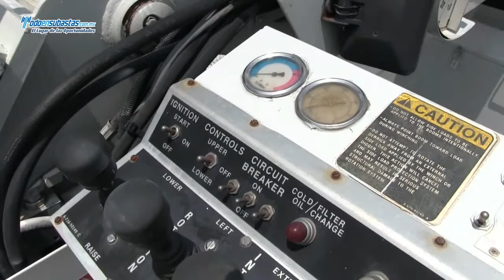International Camión Grua Modelo 4900 4x2 / 1998